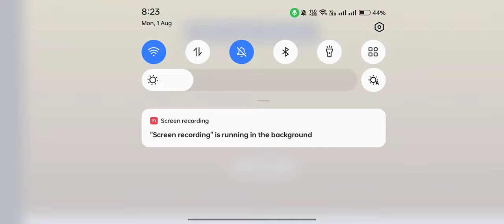BEST TYCOON GAME YOU CAN PLAY TODAY || TYCOON HOTEL MANAGEMENT MULTIPLAYER GAME